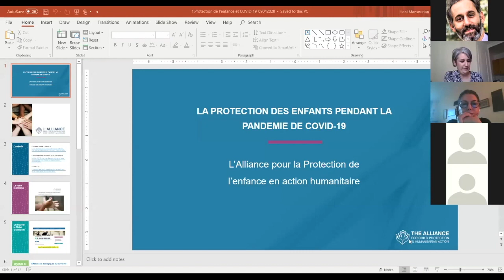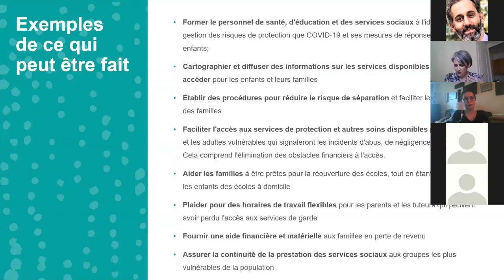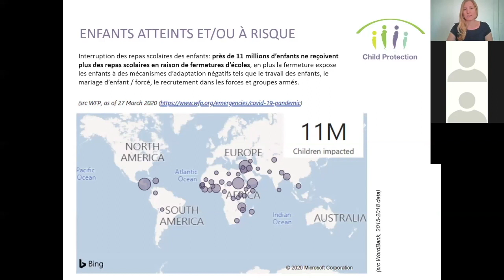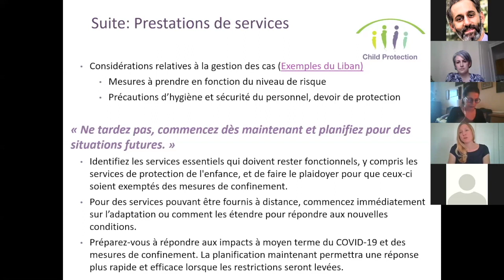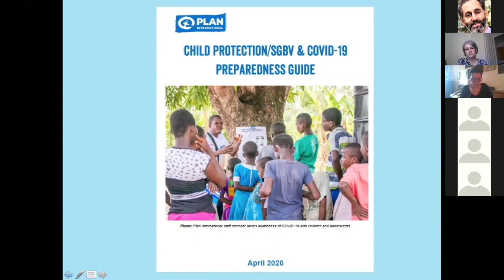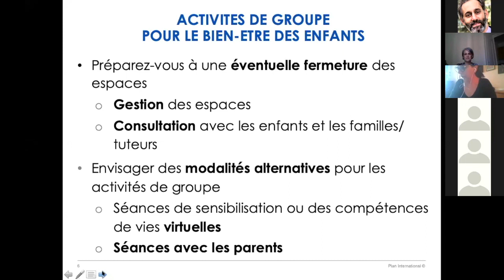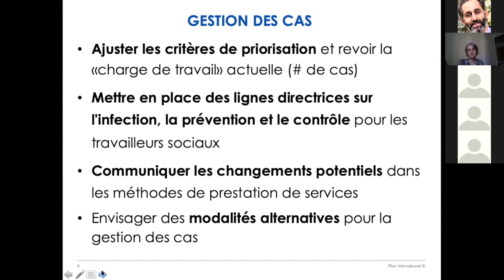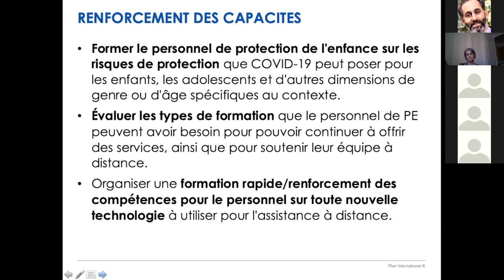Webinaire | La Protection des enfants pendant la pandémie de COVID-19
Wébinaire COVID19 présentant la fiche technique sur la protection des enfants lors de la pandémie de coronavirus.
Ce webinarie a été mis en place le 9 Avril 2020

Intervenants :
Audrey Bollier, Coordinatrice, L' Alliance.
Najat Maala Njid, Représentante spéciale sur la violence contre les enfants, Sous sécrétaire general, ONU
Petra Heusser, Unicef
Anita Queirazza, Plan International

00:00:00 - Audrey Bollier donne la bienvenue.
00:00:26 - Audrey Bollier présente Najat Maala Njid.
00:02:54 - Intervention Najat Maala Njid : Mise en situation de la situation actuelle du COVID 19 et énumération des risques de la protection. Invitation à commencer à penser au monde Post-pandémie.
00:15:31 - Audrey Bollier: Synthèse et remerciements
00:16:32 - Intervention Audrey Bollier - Présentation de la fiche technique
00:25:55 - Audrey Bollier présente Petra Heusser.
00:27:14 - Intervention Petra Heusser.
00:42:08 - Audrey Bollier présente Anita Queirazza.
00:43:09 - Intervention Anita Queirazza.
01:09:35 - Remerciements et conclusions Audrey Bollier.